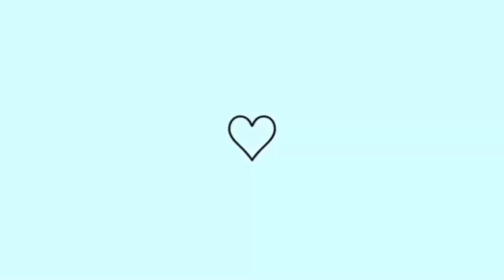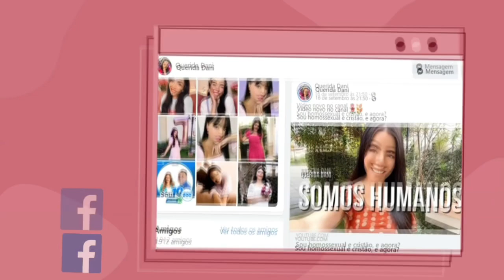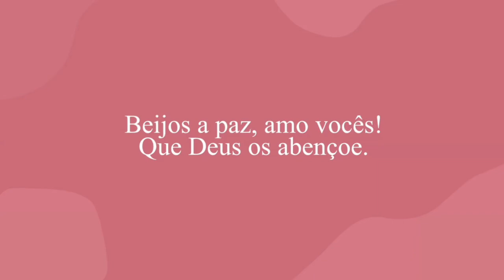O RECEBIDO MAIS TOP DA MINHA VIDA : LOJA URBANIC 😍